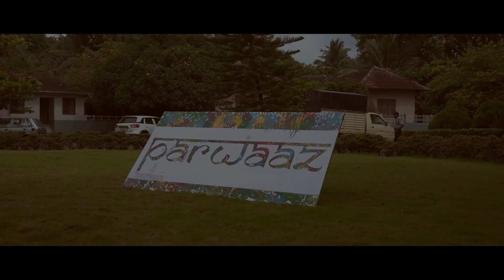Parwaaz 2022 | GRADUATION DAY 2022 | SHORT VIDEO | KARUNA MEDICAL COLLEGE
Credits : renjukrishnan